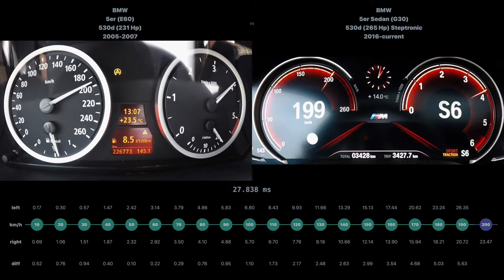[0-200] BMW 5er 530d 2005-2007 vs BMW 5er Sedan 530d 2016-current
BMW 5er (E60) 530d (231 Hp) 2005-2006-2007 vs BMW 5er Sedan (G30) 530d (265 Hp) Steptronic 2016-current